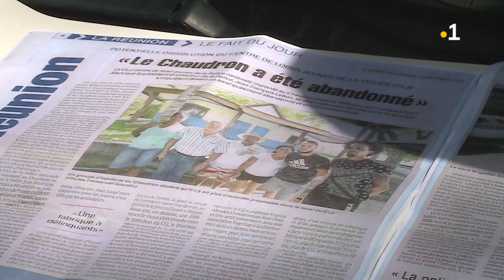village jeune : La fin d une époque